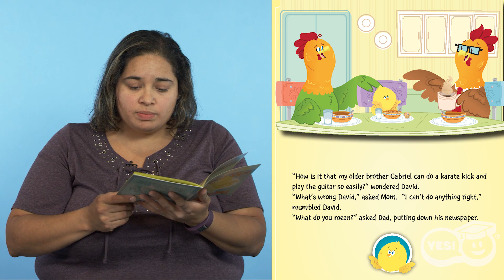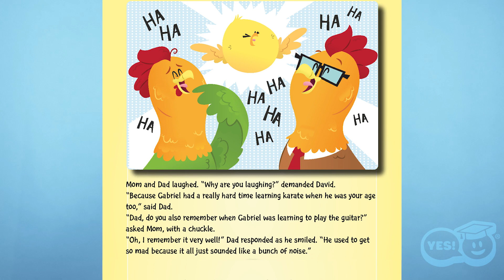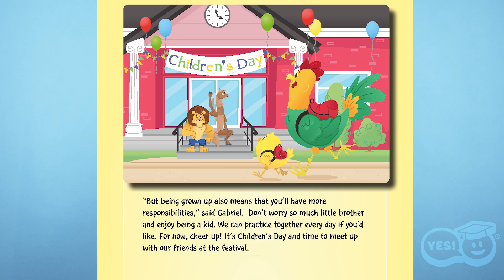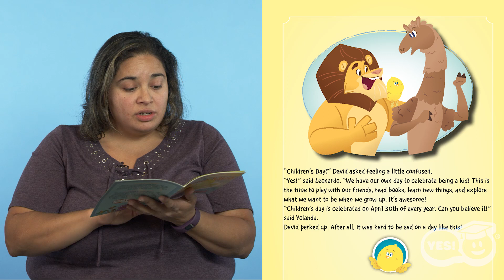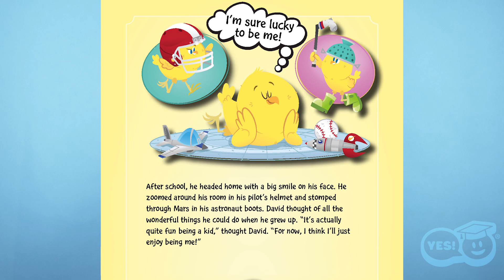Yes! Summer Reading 2019 - I Want to Grow Up!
Sign up at ReadConmigo.org today to download this book and countless others for FREE!